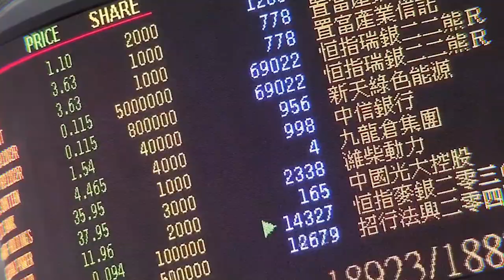仇警少年”变形记”：阿Sir像我的父亲一样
少年与大黄狗在庭院嬉戏，这一幕在香港马鞍山警署警司陈Sir家中已是温馨日常。然而很难想像的是，就在几个月前，少年Ivan还是一只倔强的“小刺猬”，对“警察”这两个字，充满敌意。

Ivan在他所居住的社区小有名气，因自小习武，打架斗殴的事情偶有发生，也曾参加过非法游行，懵懂的他在一些误导下始终认为，“警察”是滥用武力的代名词，直到2019年10月的某一天，Ivan因为打架被捕，站到了陈Sir的跟前，接受警司警诫以取代刑事起诉。

此时的香港正是风波迭起，Ivan 的“正义感”也没有停留在嘴角，他凭借自己的泰拳功底和在社区的号召力，多次带领小伙伴清理路障，与“黑衣人”对峙。更数次以寡敌众，制服携带汽油弹的暴徒，解救被围困的落单警察。

如今，Ivan在陈Sir的帮助下得到了一份稳定的工作，不仅自食其力，更时常在业余时间帮助街坊。原本就应该属于18岁的率真笑容又回到了Ivan的脸上，也照耀着更多的人。而陈Sir家的餐桌上，也多了一位亲人。